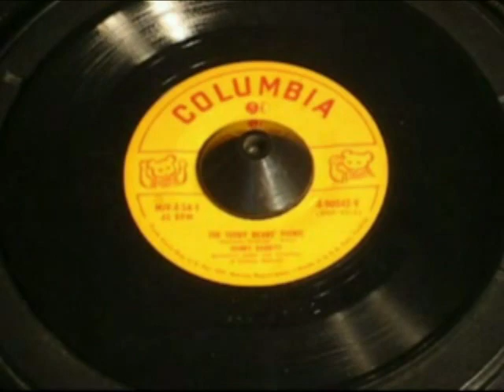THE TEDDY BEARS' PICNIC - VINTAGE NOVELTY RECORD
One of the best loved novelty records of all time is "The Teddy Bears' Picnic", a song first recorded in the 1890s, and since then covered by virtually all major forces in the vocal music industry. The recording in this video is from the 1940s.